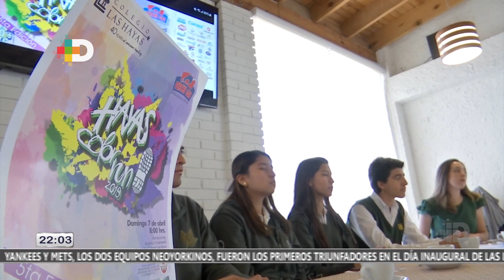Carrera: presentación de Color Run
La Quinta Edición de la Color Run organizada por el Colegio Las Hayas de Xalapa, se llevara a cabo el domingo 7 de Abril del 2019